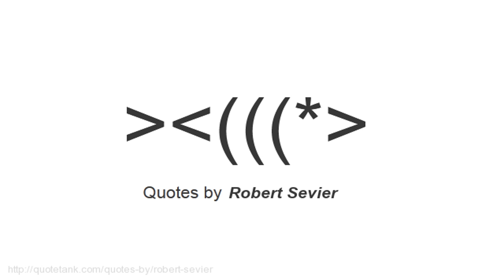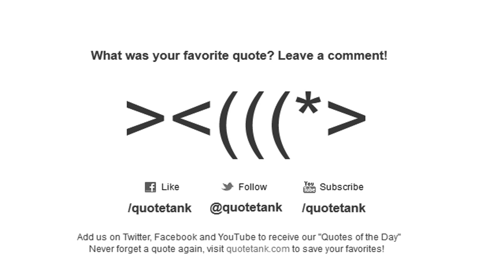Robert Sevier Quotes